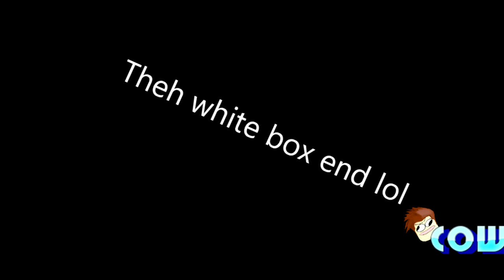[Masky70sub]s random white box